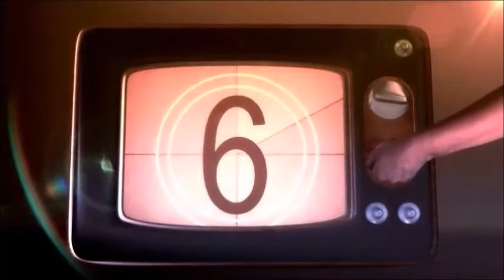TV Reviews - Kung Fu, Dad Stop Embarrassing Me, The Nevers, Chad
TV News & Reviews 3.14

Renewals of NCIS, Bridgerton; Bachelor Colton Underwood comes out

Reviews of:
Kung Fu (11:47)
Dad Stop Embarrassing Me (17:17)
The Nevers (21:30)
Chad (27:25)
The Barbarian And The Troll (31:13)
Doing The Most With Phoebe Robinson (35:22)